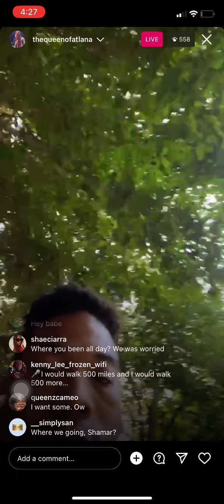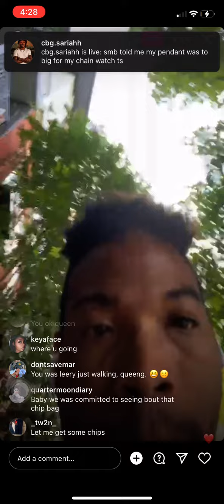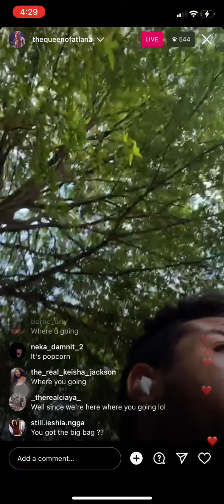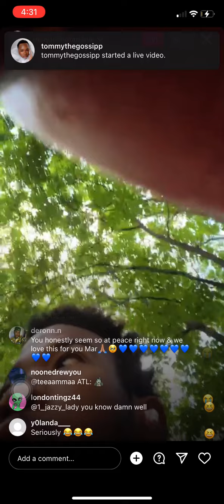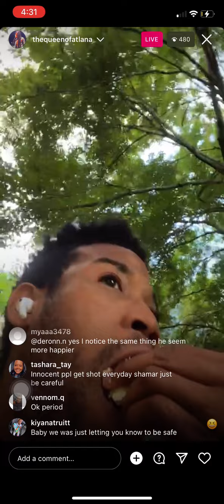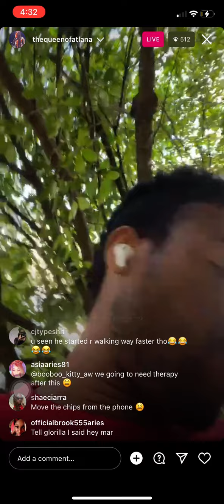SHAMAR ROAMED THE STREETS OF ATLANTA YESTERDAY